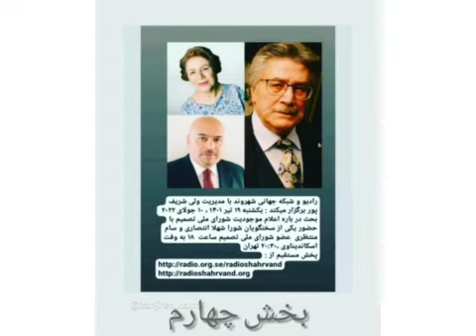شورای ملی تصمیم : حفظ تمامیت ارضی کشور با تاکید بر نظام غیرمتمرکز